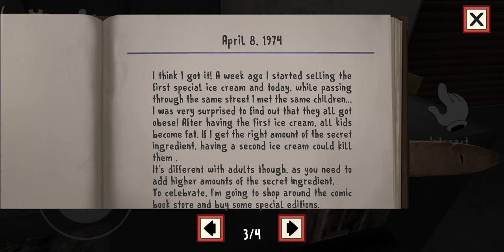ICE Scream 1 gameplay